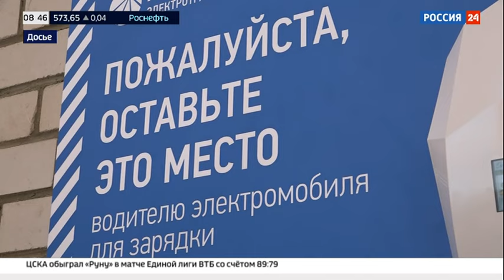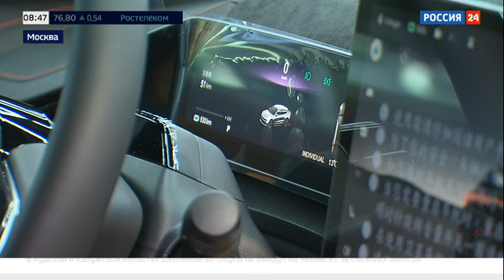Электромобиль или обычный автомобиль?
Электромобиль удобен в эксплуатации по городу, особенно когда в семье несколько автомобилей. На дальние расстояния пока лучше выбирать обычный авто.

Но к 2030 году в России планируется запустить не менее 72.000 ЭЗС (электро-заправочная станция).

Самый популярный электрокар в России ZEEKR 001.

⚡️ Электромобиль, китайский электромобиль, китайские электромобили обзор, бюджетные китайские электромобили, китайский электромобиль

❗ Ввозная пошлина - 15% стоимости электромобиля
❗ Электричка.рус - подберем и доставим любой электромобиль под заказ из Китая;
❗ Оформим все документы под ключ.

 🔹 СБКТС
 🔹 Глонасс
 🔹 ЭПТС